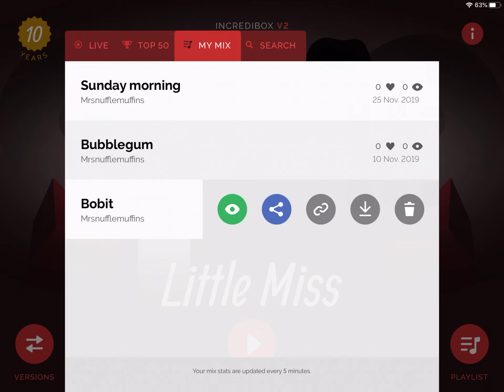“Bobit” Song | Incredibox V2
The name is so dumb I wish u could change it lol